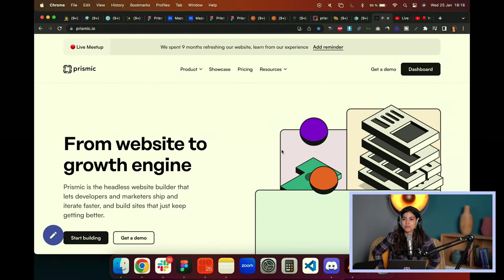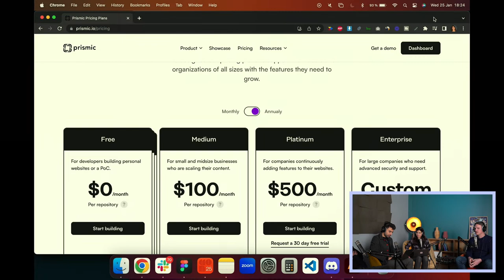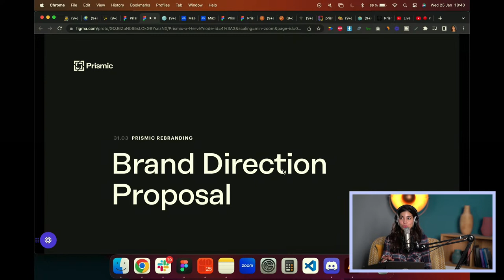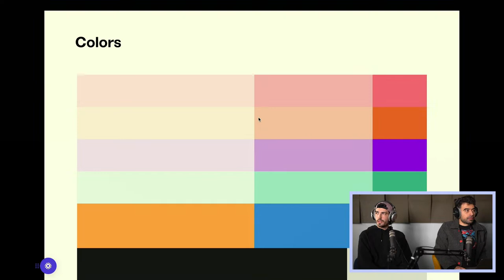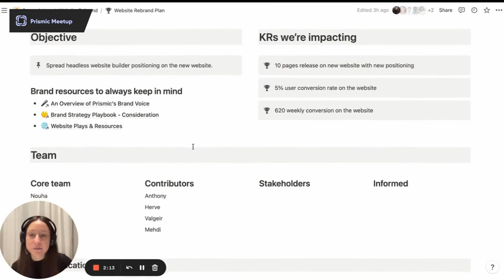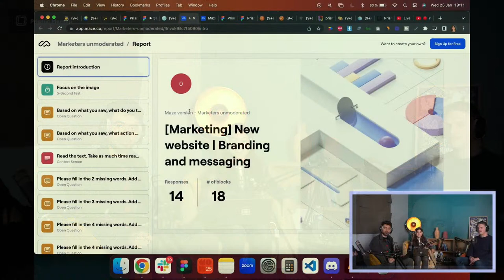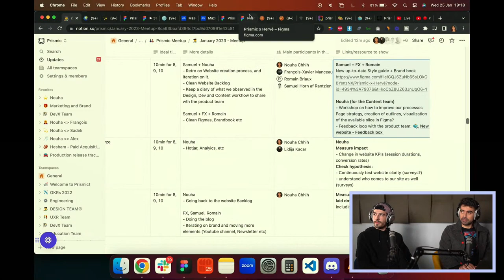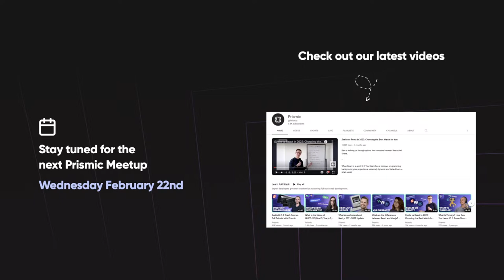We spent 9 months refreshing our website, join us to see what we learned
9 months ago we started working on our new website — on Monday we put the final touches on it.
The website was just released yesterday 🎉

Today's meetup will be about sharing our journey, what we learned, what we struggled with, and what we structured along the way.

As a developer, you should build websites using your favorite Jamstack framework.
Prismic allows you to build website sections, that you can connect to a website builder for your client or team. They will create pages from there and you get that content back to your code through our fast API.

► [Who are we?] : Prismic is a headless Website Builder, for Next.js and Nuxt.js developers.